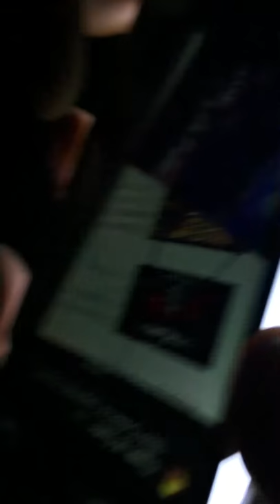The future Iphone7